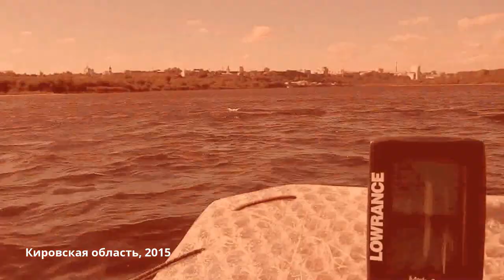Солнечный берег Киров 22 августа 2015 // Kirov // Sunny beach // Solnechny bereg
Солнечный берег Киров 22 августа 2015 // Kirov // Solnechny bereg // Sunny beach
Вятка 22 августа 2015
Mark-4 CHIRP
Overview
Display 4.3 inches / 109.22 mm
Resolution Monochrome TFT 480 x 272
Backlighting 11-Level LED
Power Output: RMS (PTP) Max 500W RMS
Operating Frequency 455/800 kHz (DownScan Imaging™), Low, Med, High (CHIRP), 50 kHz/83kHz/200kHz
Languages 30
Media Port One (1) high-capacity microSD slot
Operating Voltage 12 vDC (10-17 vDC min-max)

Преимущества CHIRP сонара:

Легче определить и отличить приманки и рыбу.
Улучшена идентификация цели на больших глубинах.
Чистая отметка рыбы на более высоких скоростях лодки
Эксклюзивные преимущества Lowrance Elite-4 CHIRP:

11-тисантиметровый дисплей со светодиодной подсветкой, блестящий, с высоким разрешением.

CHIRP Сонар плюс DownScan изображений ™ - сила сегодняшних ведущих технологий эхолота объединены, чтобы обеспечить наилучший обзор под вашей лодкой.

Высокая точность, встроенной GPS-антенны плюс подробную карту США включая более 3000 озер и рек и прибрежных контуров 1000 футов.

Дополнительные обновления включают в себя Lake Insight ™ и Nautic Insight ™ PRO и HD, Navionics +, и HotMaps® Premium, Рыбалка Hotspots® PRO и Jeppesen C-Map Max-N.

Создавайте Вашу собственную карту с реальными данными гидролокатора, которые Вы записали с Insight Genesis ™.

Технология наложения DownScan Наложение (DownScan Overlay™ technology)накладывает DownScan Imaging на CHIRP Sonar.

Расширенная обработка сигнала Advasvced Signal Processing (ASP), снижает необходимость вручную настраивать параметры отображения рыбы, структуры и детали внизу более четко.

TrackBack ™, для просмотра записанной истории сонара в том числе структуры, переходы или рыбы.

Новое меню выбора страницы для быстрого доступа ко всем функциям с помощью операции одним нажатием.
Многозадачный экран позволяет быстро выбирать из заранее заданных макетов страниц - в том числе вид на три панели с диаграммы, диапазоны датчика CHIRP и DownScan Imaging.